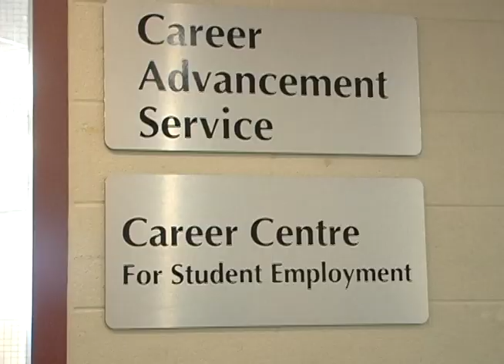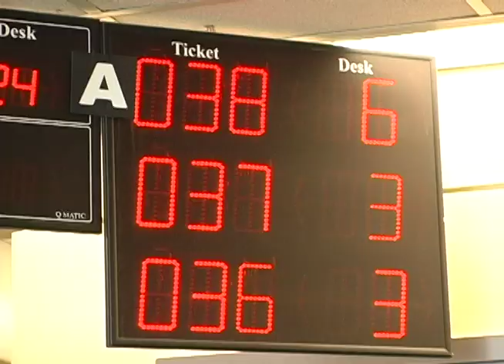Will tuition be on the rise?